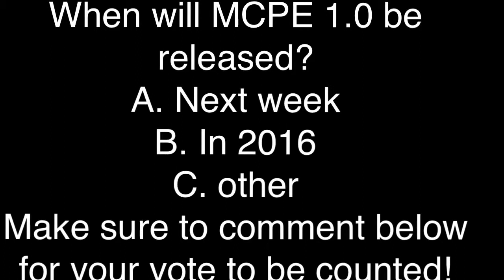Minecraft Questions : When will mcpe 1.0 be released? #3